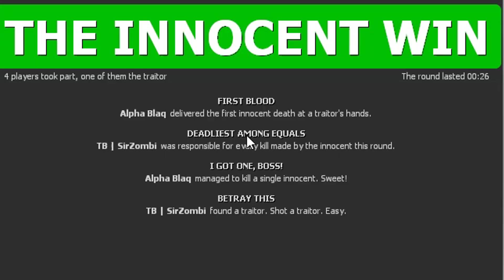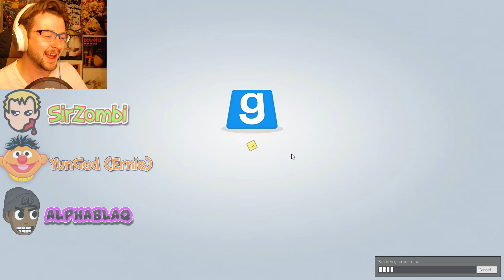NO ONE ESCAPES THE WATCHFUL EYE OF MOMO! | Trouble In Terrorist Town Ft.TeamBreakout - #1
Hope you guys enjoyed this first collab I've done with Team Breakout! Show some love to the others on the team and our hub channel!

HUGE THANKS to Skaiah (@pillowbedhead) for the AMAZING pixel art in outro!! Go show her some love!

DOUBLE THANKS to Skaiah (@pillowbedhead) for the Incredible animation in my intro! If anyone is looking to work with a talented artist go find her on twitter!

Big thanks to @colorghost for my comissioned outro music~ =) They did a great job capturing the vibe of this channel!

Credits (Anything that is not my own material)

Intro Song
Momo Syrup - By Nor + YUC'e
Label - Beignet